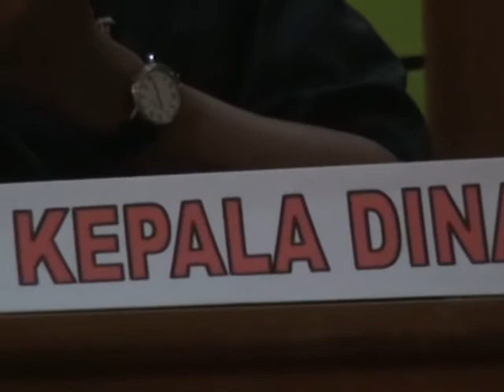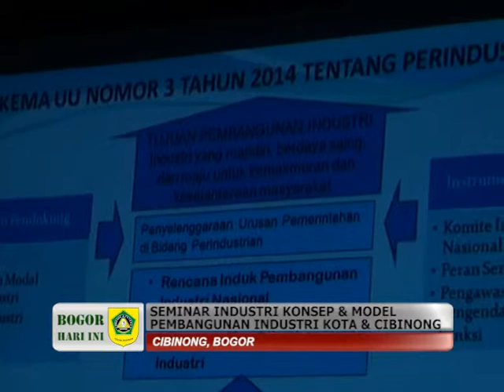(BOGOR HARI INI NOVEMBER 2015) SEMINAR INDUSTRI KONSEP & MODEL PEMBANGUNAN INDUSTRI KOTA & CIBINONG